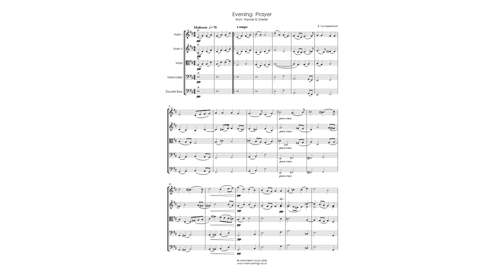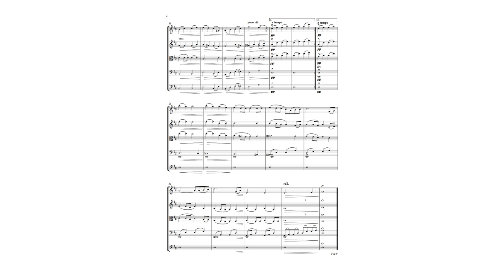Humperdinck - Evening Prayer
The 'Evening Prayer' from Humperdinck's opera 'Hansel & Gretel', arranged for string orchestra. Score & parts available @